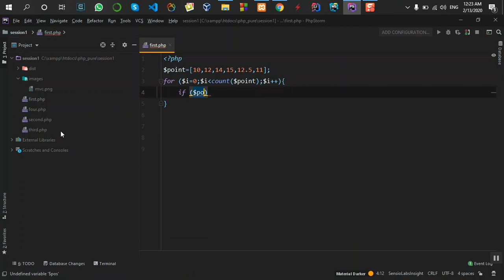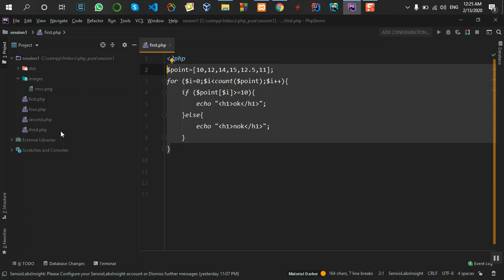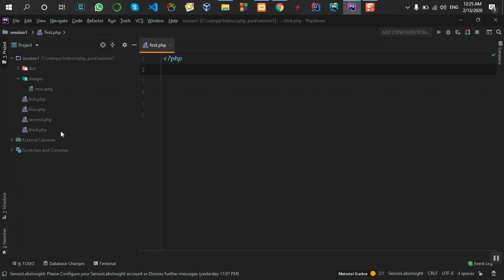php_pure_41